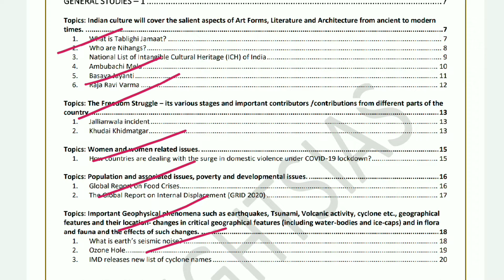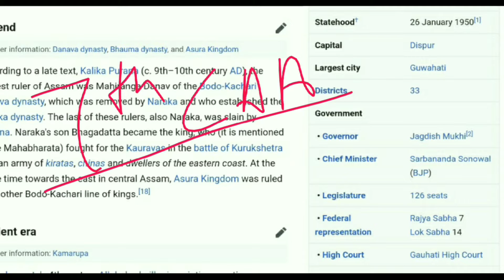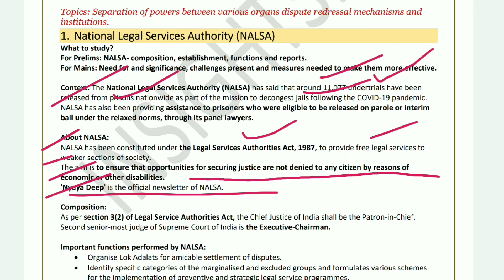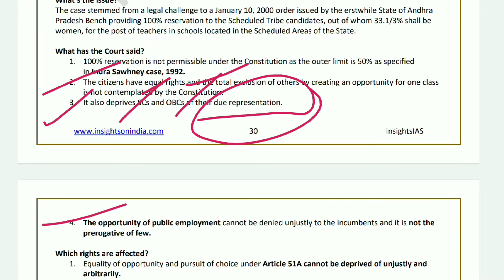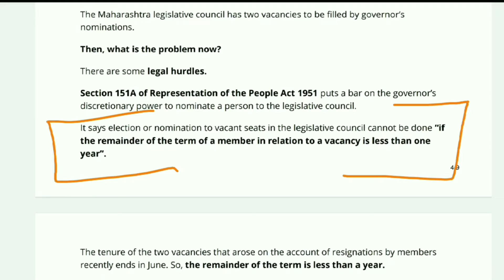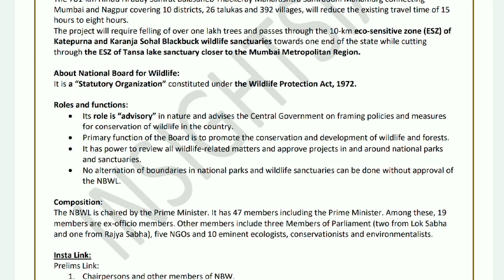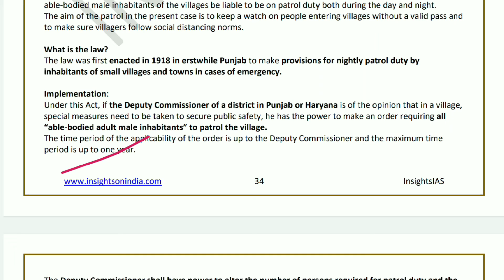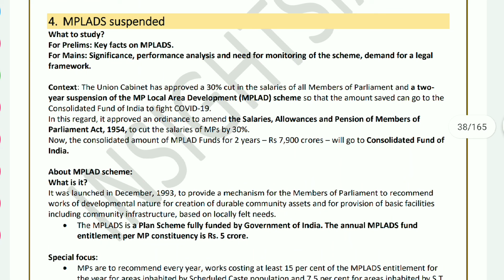Insights IAS Monthly Compilation April 2020 || GS 2 - Part 2 || UPSC Prelims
Upcoming Series

1. Latest Edition of Laxmikanth (Full Book Explanation + 3000 MCQ

2. Daily Prelims Quiz (Static + Dynamic) from
    Insight - Byjus - Shankar IAS - IAS Baba - Forum IAS

3. History one liners (Ancient + Medieval + Modern) Prelims Sepcific

4. Vision IAS & Insight IAS - Monthly Compilations will continue

PDF Links :
1. Vision IAS Current Affairs

2. Insight IAS Current Affairs